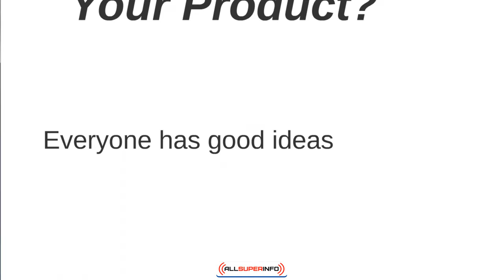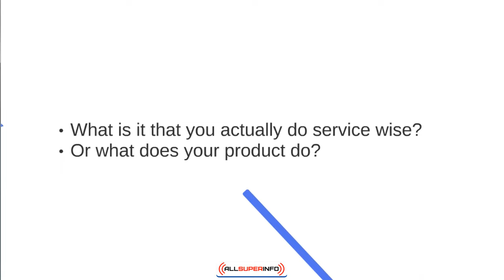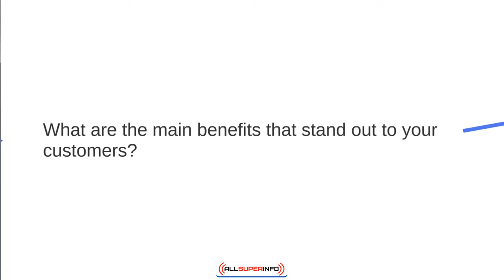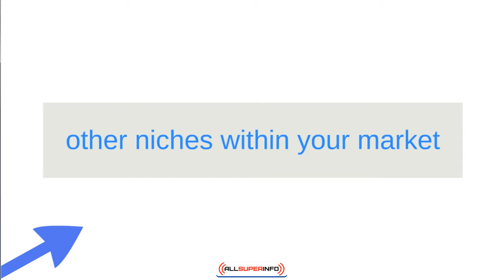Module 2 What Is Your Product